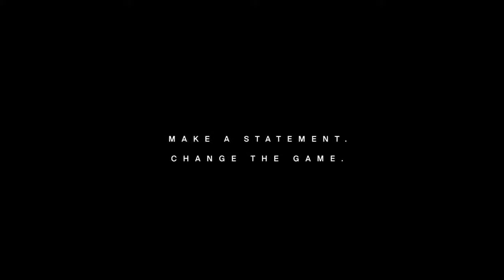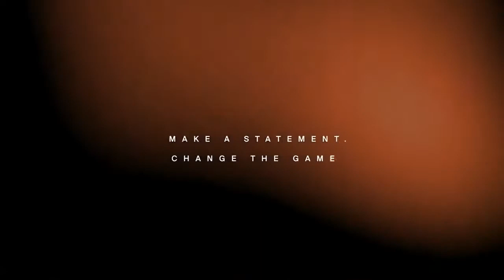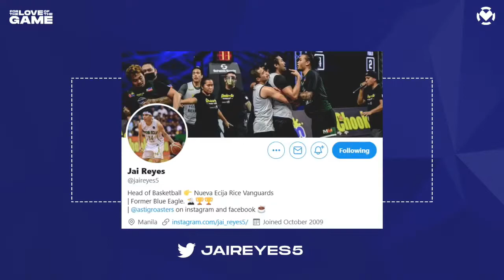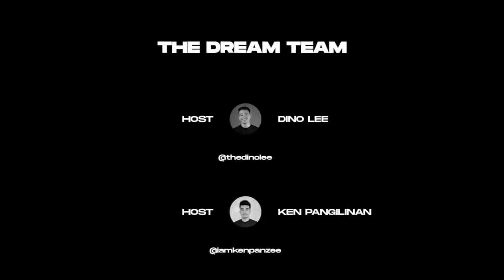Jai Reyes | Ep 28 | "WHATEVER IT TAKES" | FOR THE LOVE OF THE GAME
ABOUT JAI REYES:
- 2x Champion (ADMU), UAAP Men's Basketball (2008, 2009)
- Head of Basketball Operations, Nueva Ecija Rice Vanguards (MPBL)
- North All-Star Starter, 2020 MPBL All-Star
- All-MPBL Second Team, Navotas Clutch (2019)
- MVP Candidate (Asian Import), ASEAN Basketball League (2013)
- Member, Bangkok Cobras/Saigon Heat (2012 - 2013)
- Finals MVP and Champion (ADMU), Philippine Collegiate Champions League (2009)
- Rookie of the Year (ADMU), UAAP Men's Basketball (2005)
- 2x Champion (ADMU), UAAP Juniors Basketball (2004, 2005)

*Available also in Shopee, Lazada and Grab

ABOUT OUR PODCAST:

"Inspiring Possibilities from Real-Life Sports Stories"

The podcast brings in the stars, legends and game changers of Philippine sports to share, in-depth, their journey of triumphs and defeats and the lessons through those experiences, which can serve as a mindset shift for listeners.

The podcast is hosted by Dino Lee, Ken Pangilinan, and Kat Tan "The One-Armed Mamba".